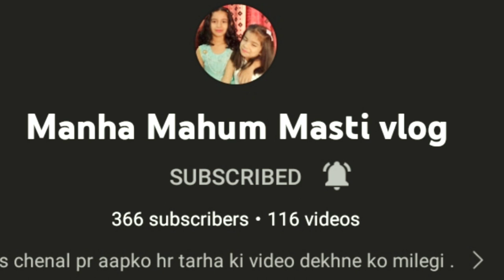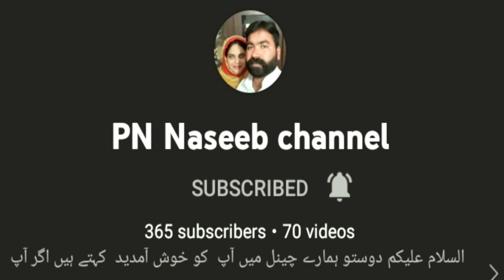Mazedar biryani or mere pyare behn bhaiyon ki support ll manahil akram 2022